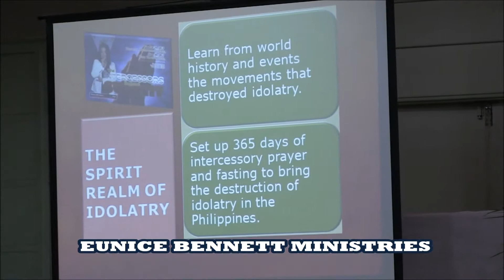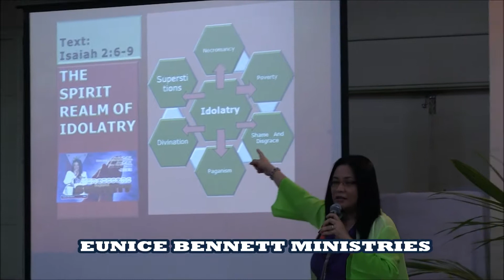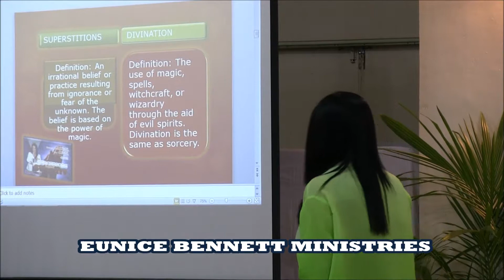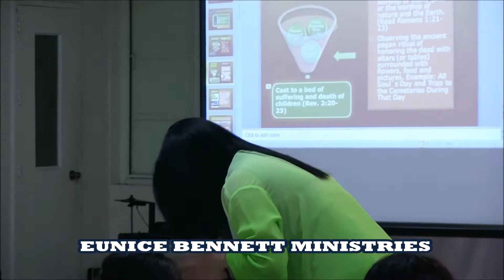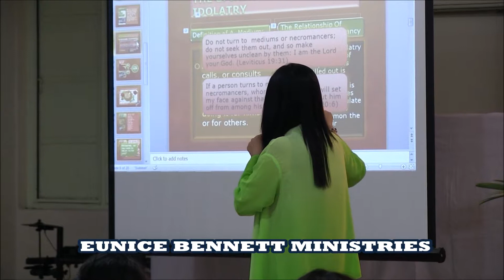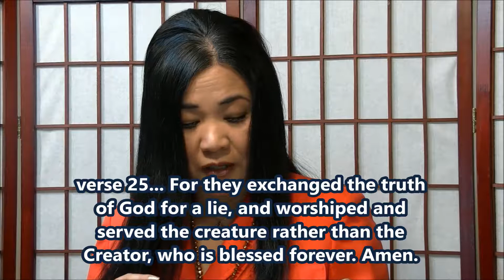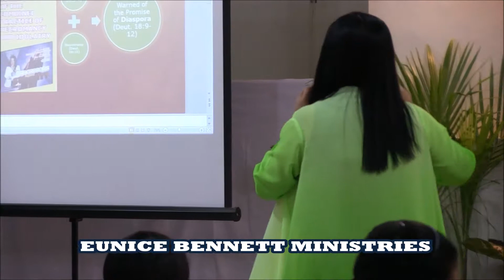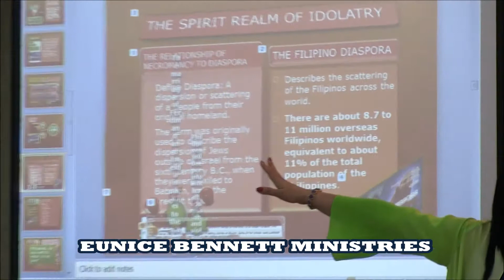The Spirit Realm of Idolatry Part 1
This message was preached at Iloilo City, Philippines during The Intercessors Regional Summit 2013.